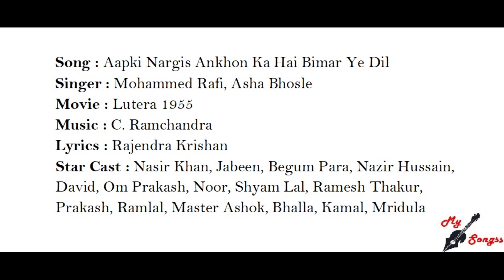Aapki Nargis Ankhon Ka Hai Bimar Ye Dil, Movie : Lutera 1955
Song : Aapki Nargis Ankhon Ka Hai Bimar Ye Dil
Singer : Mohammed Rafi, Asha Bhosle
Movie : Lutera 1955
Lyrics : Rajendra Krishan
Star Cast : Nasir Khan, Jabeen, Begum Para, Nazir Hussain, David, Om Prakash, Noor, Shyam Lal, Ramesh Thakur, Prakash, Ramlal, Master Ashok, Bhalla, Kamal, Mridula